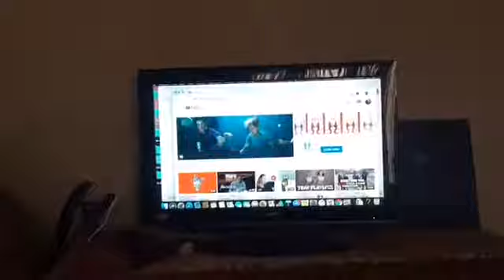Trying out a professional camera for the first time.!!!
We tried a professional camera out for the first time it was cool to see the quality but storm did not know how to transport videos to a Mac from the camera.

These are our personal instagrams:
Freedoms:
We also have created a instagram for both of us so you can see more of us.

We work really hard on our videos so support to become apart of the fantastic family.
We would highly appreciate it thank you.

Remember always stay fantastic.